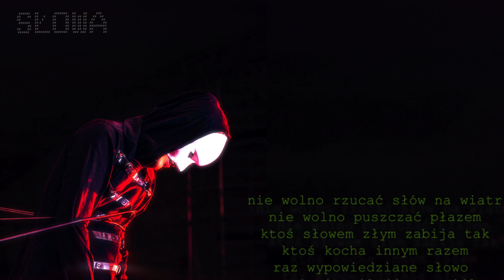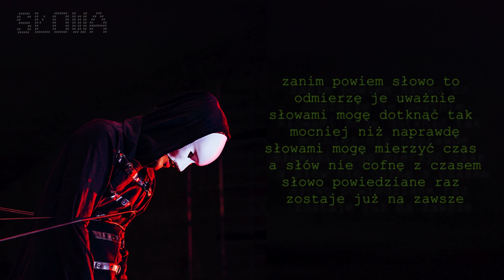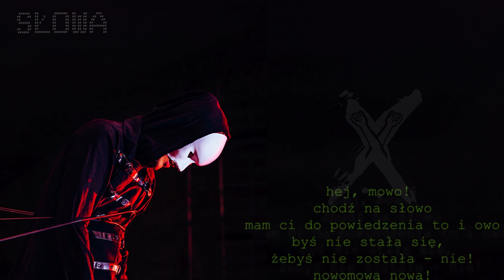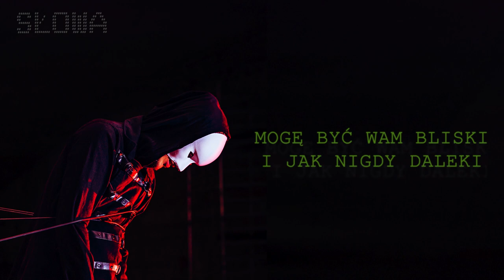Mexyk - Słowa lyric video#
Pierwszy utwór promujący nową płytę MexyKu!
Bo na początku były "Słowa".